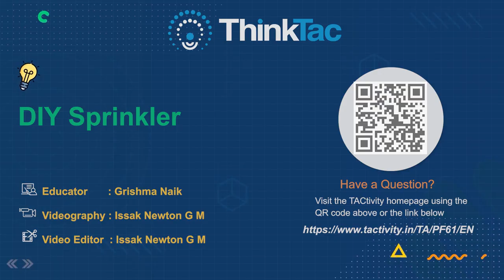DIY Sprinkler | DIY Science | ThinkTac